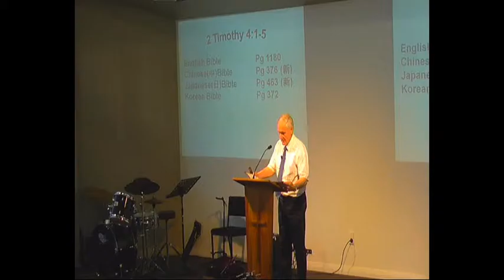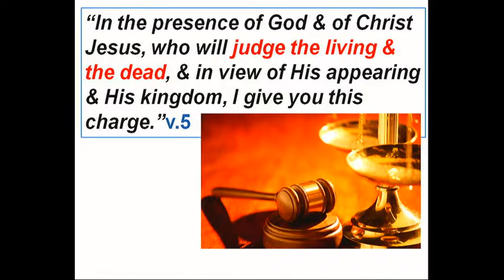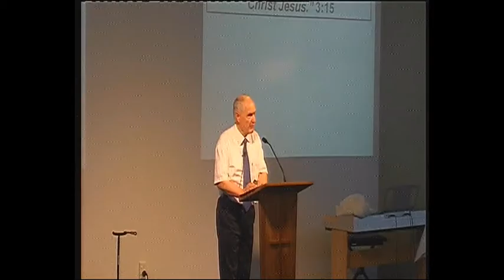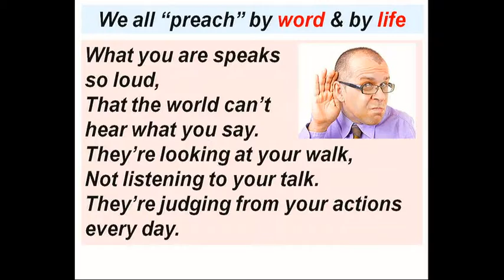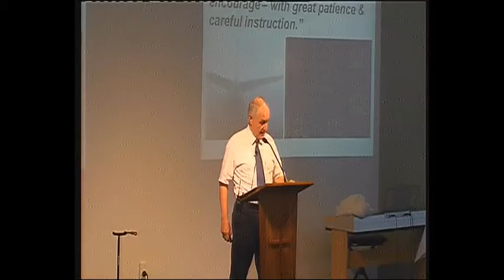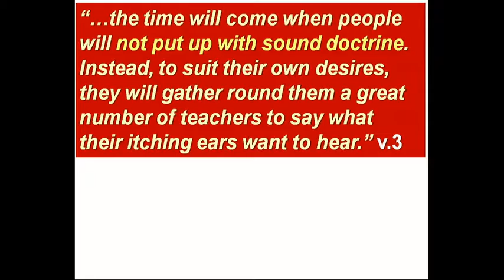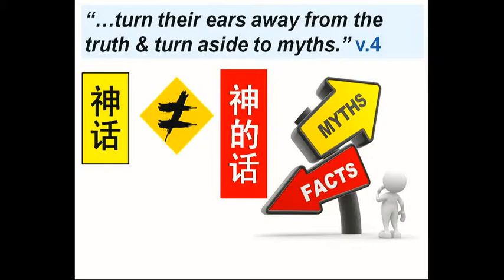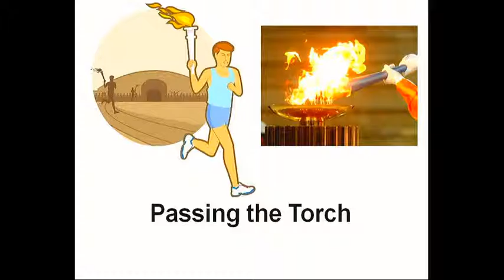Preach the Word, Hold the Line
Preacher: Peter Anderson
Reading: 2 Timothy 4:1-5